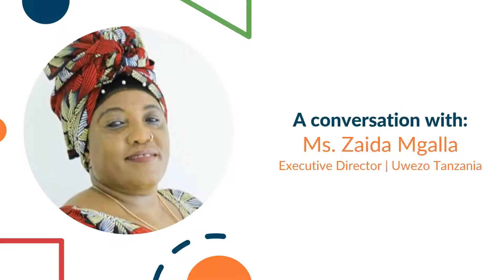PAL Network Monthly Spotlight - Uwezo Tanzania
Welcome to our first Mothly Spotlight Series